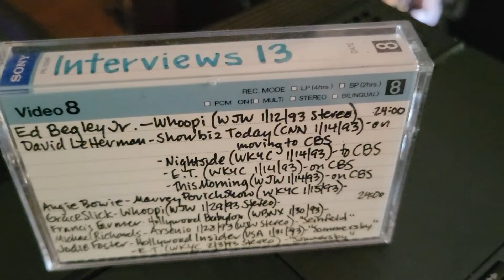Ed Begley Jr on electric cars Meryl Streep Jack Nicholson Michael Richards - Whoopi Goldberg 1/12/93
Actor and environmentalist ED BEGLEY JR. was the guest on the January 12th 1993 broadcast of "The Whoopi Goldberg Show". Much of the interview focused upon his electric car and how it impacted his life, his father (Oscar winner Ed Sr.), working with Meryl Streep and Rosanne Barr, and the early days in L.A. with Michael Richards and the hostess. WJW to SuperBeta3 to Video8 LP to mp4